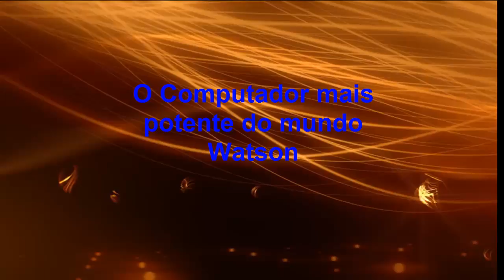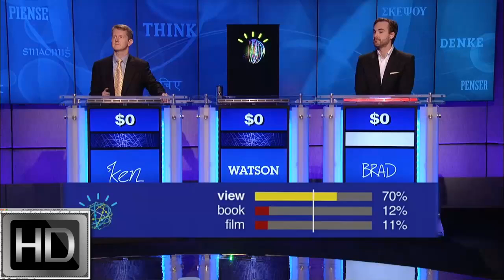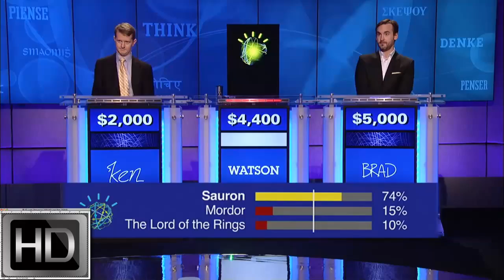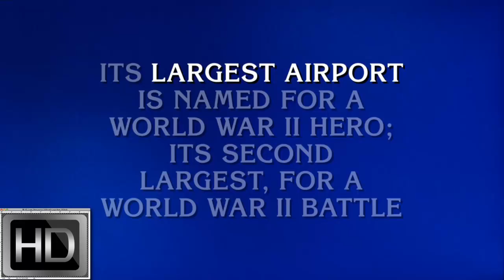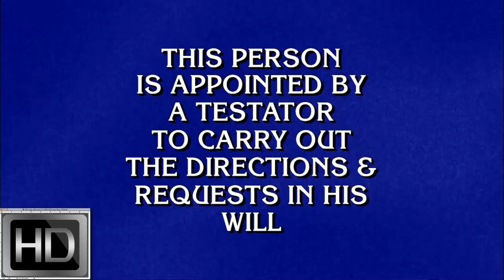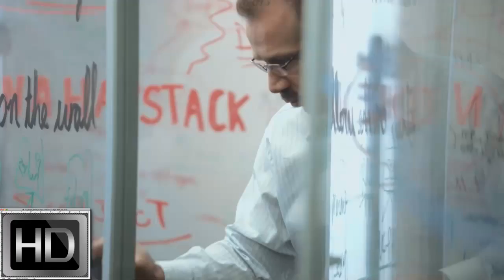the world's most powerful computer watson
tecnologia artificial